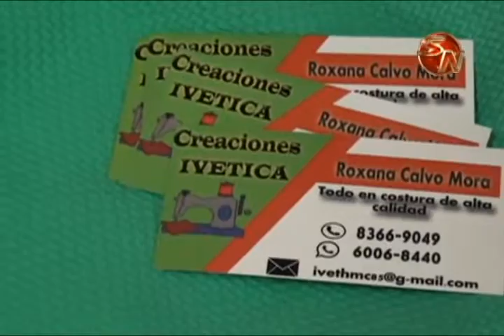17 mujeres se gradúan en habilidades empresariales